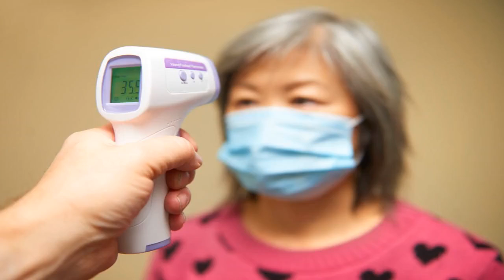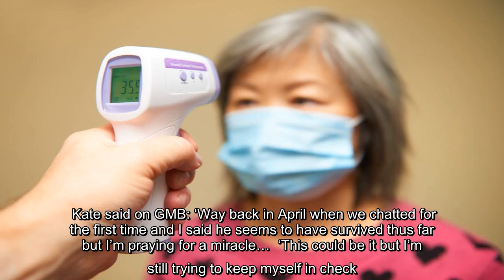Kate Garraway ‘eaten alive by uncertainty’ over husband’s recovery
✍   Kate Garraway’s friend, presenter Clare Nasir, has claimed the Good Morning Britain host is being ‘eaten alive by uncertainty’ as her husband Derek Draper remains in hospital after battling coronavirus.  Clare has said that while Kate, who returned to the ITV breakfast programme after taking time off following Derek’s hospitalisation in March, is ‘a warrior’, the uncertainty over her husband’s recovery is a constant.   ‘Kate is a warrior and she’ll do what she has to do to get through this,’ Clare told Closer magazine.  ‘This is someone who isn’t fazed by interviewing the Prime Minister or victims of child abuse, because she can relate to everybody and has the mental capacity to cope.     Visit our live blog for the latest updates Coronavirus news live  ‘She’s incredibly resilient. Some people would’ve crumbled by now, but this is going to make her stronger.’  Clare added Kate’s priority was to keep the lives of the kids she shares with Derek – a daughter Darcey and son Billy – ‘as n ...